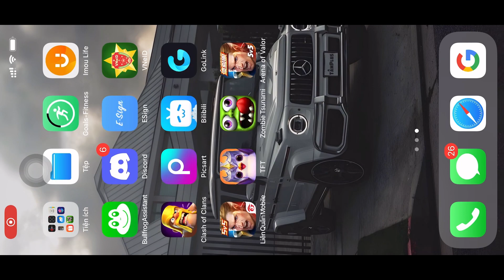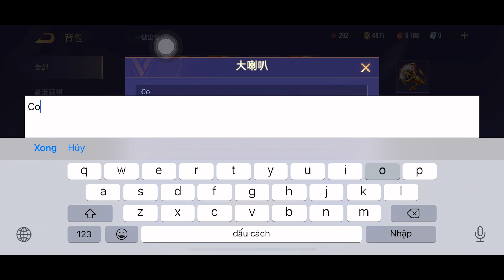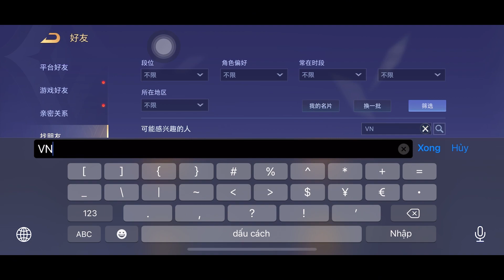Liên Quân Trung Quốc: Trở lại game sau 2 tháng bị cấm chơi cùng những phần quà bất ngờ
Nếu không vào đc nhóm chat bằng link 1 thì dùng link 2 nhé tại nhiều người vào cùng lúc nó lag ý!

©Bản quyền thuộc về Tâm Plus Gaming
©Copyright by Tâm Plus Gaming - Do not Reup